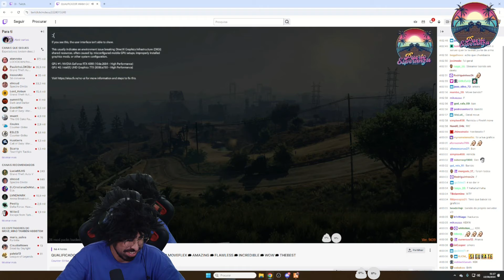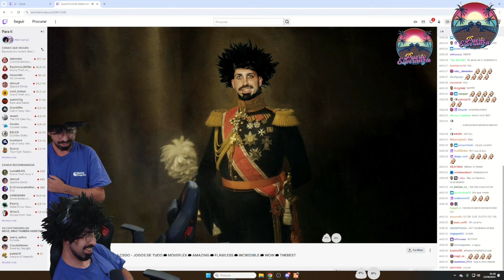Move Mind - MELHORES MOMENTOS #48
O grande Move_mind para alguns conhecido com o Helder Conduto dos Video Jogos, uma grande personalidade da twitch que tem crescendo bastante ao longo deste periodo com as suas lives de Fifa, GTA V e COD: Warzone maioritariamente.